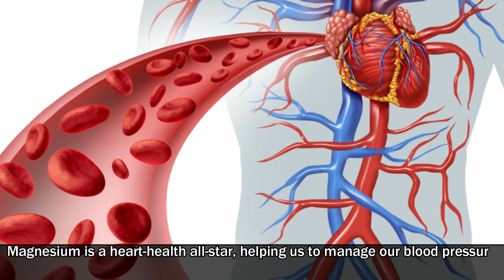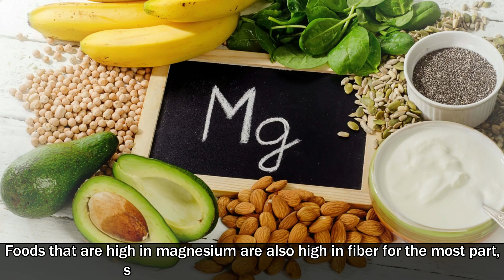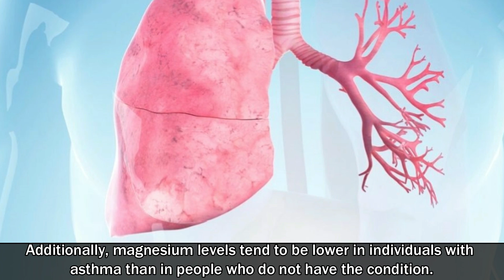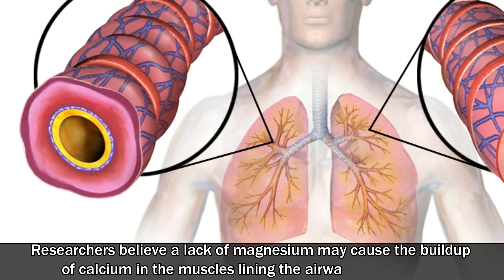7 Signs Your Body Needs More Magnesium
Here are 7 signs you could be missing the mark on magnesium, and tips on how to get more into your diet:

Mental health disorders are possible consequence of magnesium deficiency.  If our magnesium levels are lower than they should be, our muscles feel out of control and can start to cramp or twitch. Fatigue, a condition characterized by physical or mental exhaustion or weakness, is another symptom of magnesium deficiency. Magnesium deficiency is also a risk factor for osteoporosis. Magnesium deficiency is sometimes seen in people with severe asthma.

How to Increase Your Magnesium Intake: You'll find some of the most magnesium-rich foods listed here: Pumpkin seed, Dry-roasted almonds, Cooked spinach, Dry-roasted cashews, Cooked black beans, Dark chocolate, Peanut butter and Whole-wheat bread. Additionally, you can use supplements as a secondary source of magnesium.